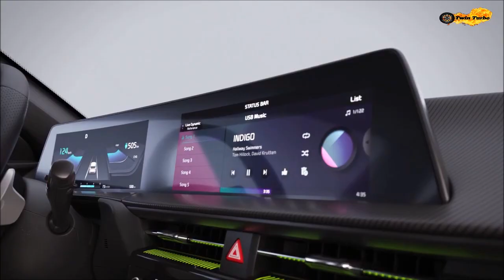Kia ev6 Launch India But Price is Not Satisfied | All New Kia ev6 Review | Kia Electric Car ev6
Namaskar,
Main Rasmikant , or hum aaj kia ev6 electric car launch in india ke ware main details main jankari lenge.

rksahoo
roxrk-tt